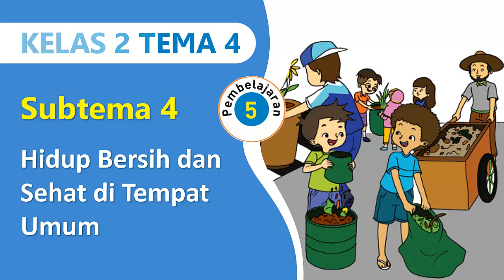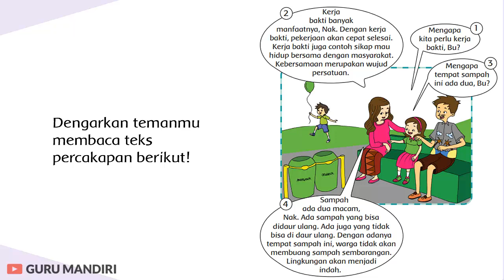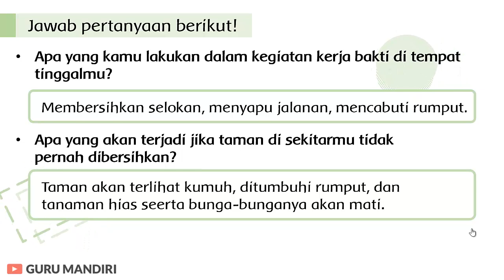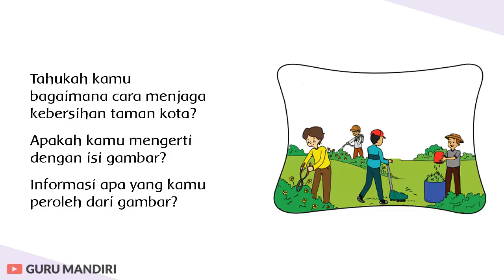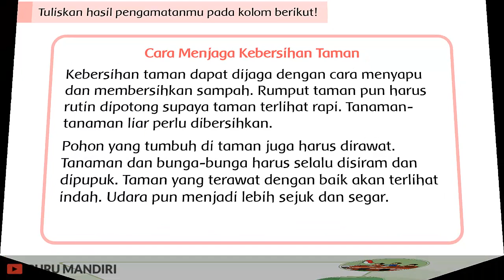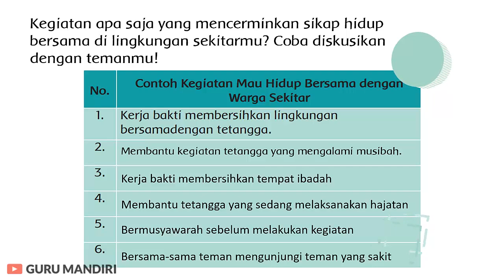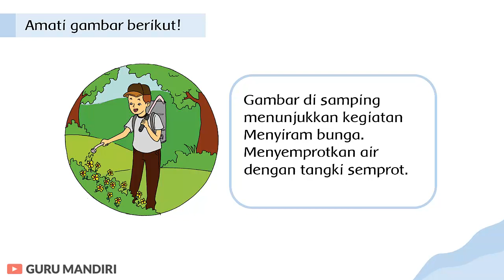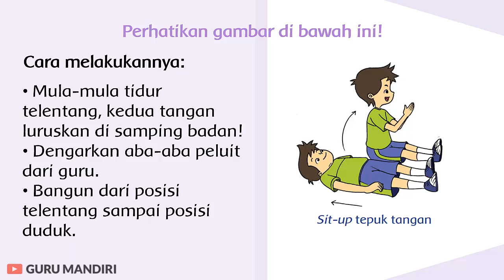Kelas 2 Tema 4 Subtema 4 Pembelajaran 5